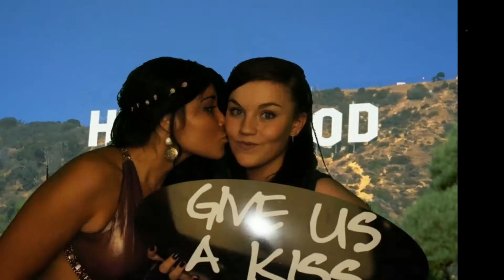Hilights Entertainment Photo Booth Hire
Photo Booth Hire from Hilights Entertainment. We have lots of options to ensure you get the right package for your event.
Selectable greenscreen booths, video booths, greenscreen booths and standard booths all available.